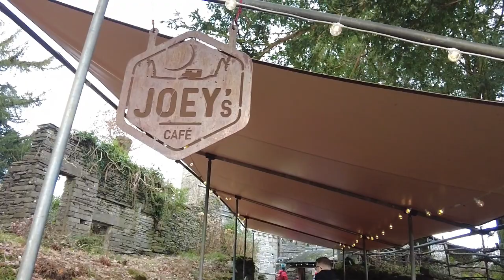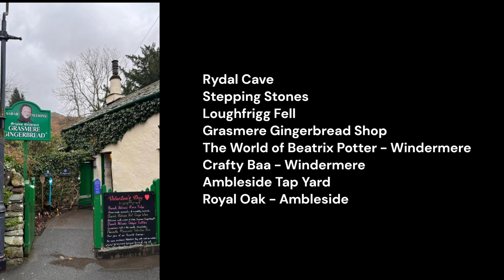Lake District | The Summer House | Raven Cragg (Quick Vlog)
Escape the ordinary and embark on a weekend adventure filled with stunning landscapes, delicious dining, and cozy cafes! Highlights include the awe-inspiring Raven Cragg, hearty meals at Royal Oak, flavorful delights at Joey's Cafe, and the charming ambiance of Grasmere's cafes. Join us for an unforgettable getaway tailored for nature lovers and food enthusiasts alike!